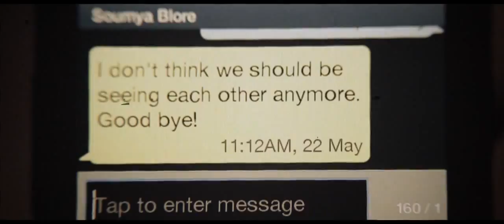Swapname...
Lyrics & Direction : Parthan Mohan
Singer : Sreeram T
Cast : Suchismita Chattopadhyay, Parthan Mohan
Camera & Edit : Prahlad Gopakumar
Thanks : Thomas Oommen, Aparna Eshwaran